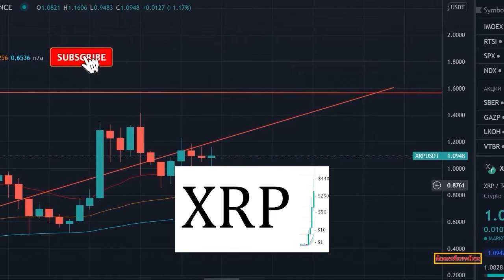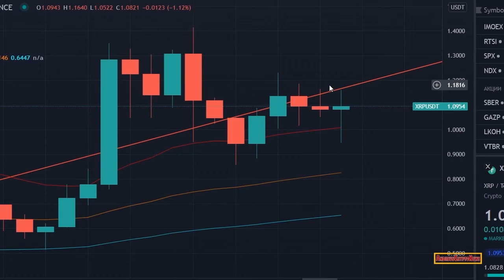$13 PER XRP!! - SEC OFFERS TO SETTLE WITH RIPPLE XRP (MUST SEE)! 🚀